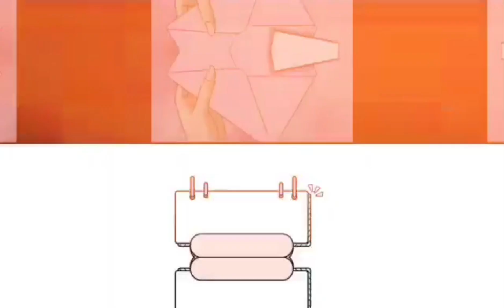Fantasy Turned to Reality - PART 3